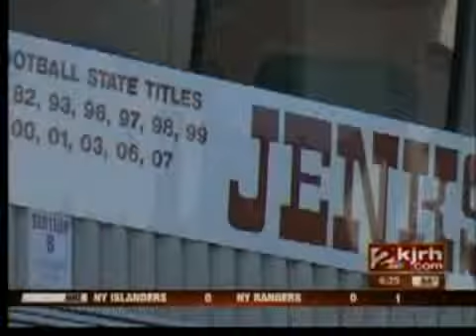Jenks-Union Preview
Trojans face Redskins for Class 6A State Title